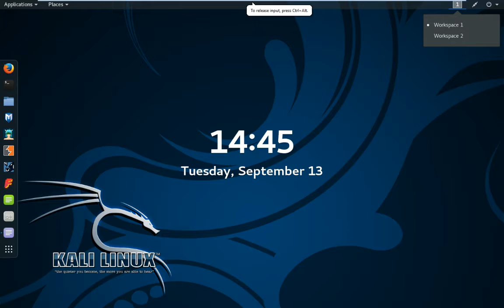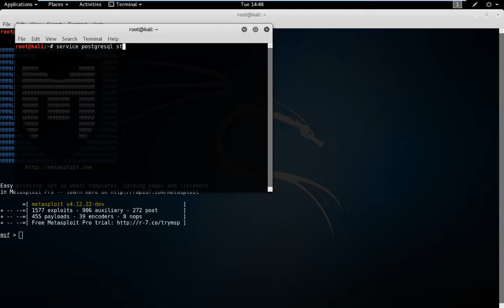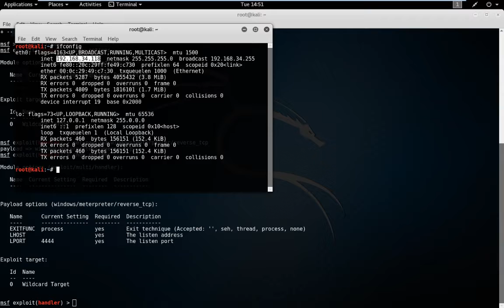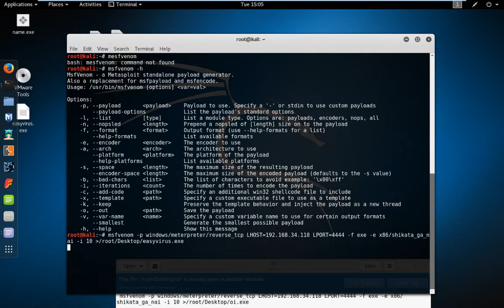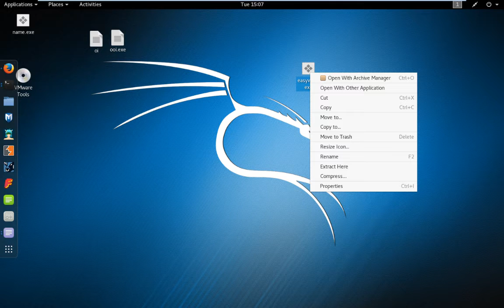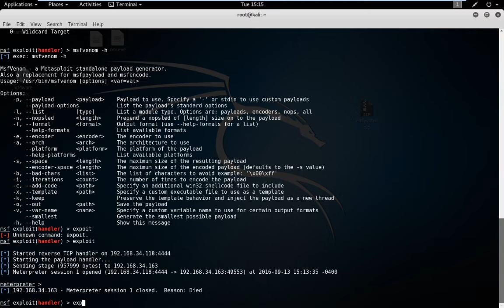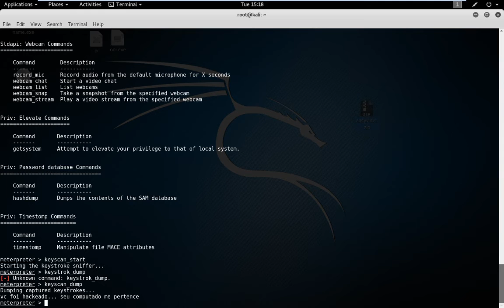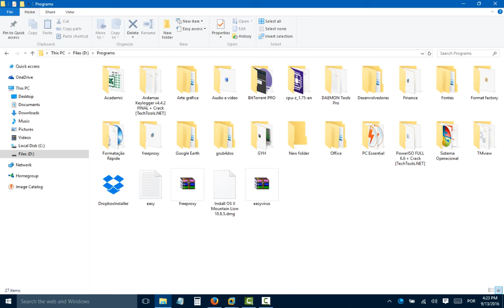A visão de um Hacker - Ataques por Trojan - Curso Básico de segurança virtual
Neste vídeos mostraremos como nosso sistema ainda continua vulnerável. Mesmo com ataques ultrapassados é possível facilmente obter o controle remoto de outros computadores..  A dica é sempre manter o Firewall do Windows ligado e seu antivírus atualizado...  O bicho está a solta